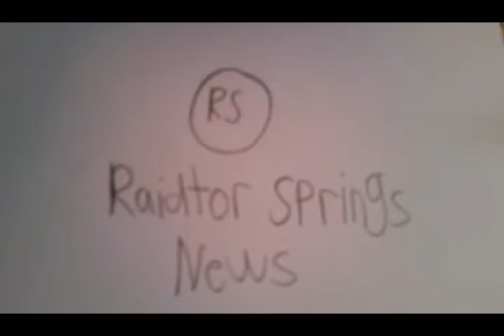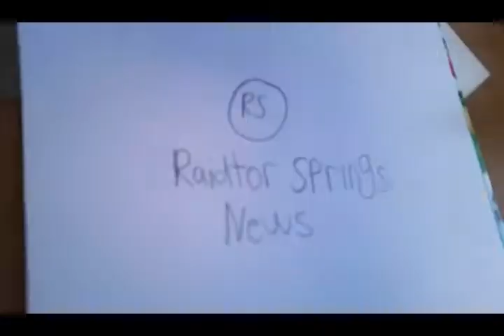Disney Pixar Cars Lightning and Wingo Fight: The Sequel